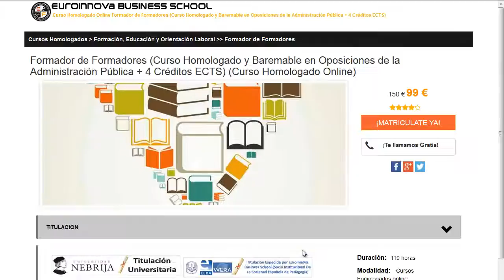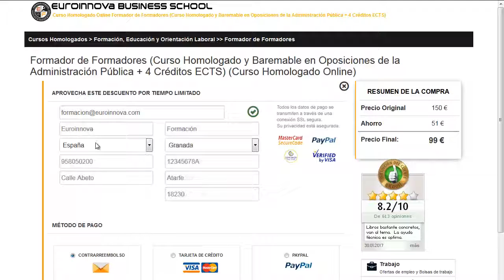enfermeras a domicilio online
enfermeras a domicilio online. apúntate a  enfermeras a domicilio online en Euroinnova. Con nosotros obtendrás los mejores descuentos .Toda nuestra formación en enfermeras a domicilio online los podrás hacer de manera online.

Euroinnova Formación te facilita la mejor formación en enfermeras a domicilio online. No lo dejes más y haznos una visita, gracias a nuestro buscador descubrirás a todos los posgrados de enfermeras a domicilio online.

Contamos más de 10000 cursos además de cursos gratuitos que te permiten impulsar tu curriculum. Te asesoramos en todo lo que quieras saber sobre enfermeras a domicilio online así como de precios, descuentos, dónde se estudia, estudio online, estudio a distancia.